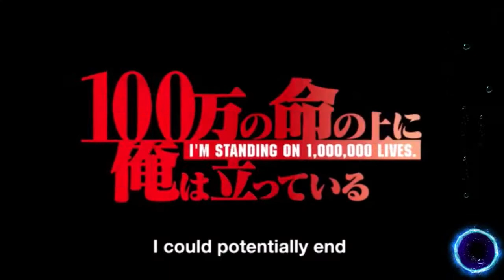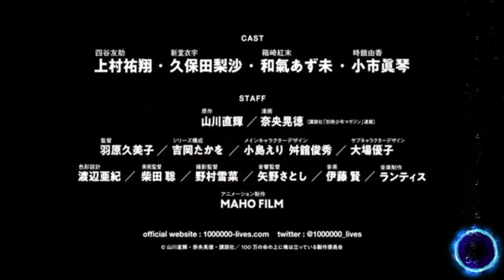I'm Standing on a Million Lives | Official Trailer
100-man no Inochi no Ue ni Ore wa Tatteiru
Yotsuya Yuusuke along with his classmates Shindou Iu and Hakozaki Kusue have been transported to a strange and unknown world inhabited by mythological creatures. As soon as they arrive, they meet somebody calling himself the Game Master who then grants them a time-limited quest. To aid them in this quest, he also bestows Shindou and Hakozaki with the roles of a Magician and a Warrior while Yotsuya is randomly granted the role of... a Farmer?!
This is how a hectic life of adventuring began for three students who now have no choice, but to complete random quests for several phases in the fantasy world if they want to stay alive and protect the real world from the demons and monsters they encounter.